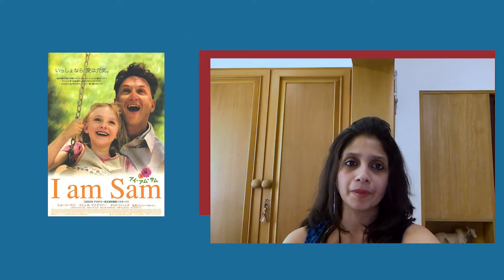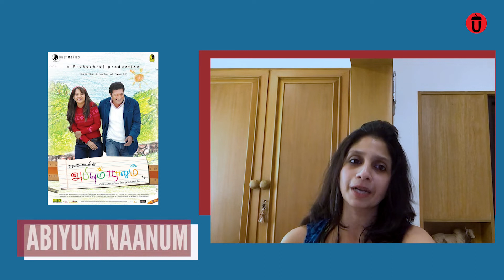10 Must Watch Movies On Fatherhood|TheFilmnut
This Fathers Day Watch Celebrate Fatherhood With These 10 Beautiful Movies by
TheFilmnut

The Filmnut is a web channel that talks and breathes cinema. We love pop culture, and we create content predominantly from South Indian cinema and world cinema. Engaging with people who share our obsession with great storytelling is what we live for. Come on, then. Lets Roll ! The clips and short extracts used in this video are solely for the purpose of film reviews. These clips and extracts are of a minimal nature, and the use is not intended to interfere in any manner with their commercial exploitation of the complete work by the owners of the copyright.

The clips and short extracts used in this video are solely for the purpose of film reviews. These clips and extracts are of a minimal nature, and the use is not intended to interfere in any manner with their commercial exploitation of the complete work by the owners of the copyright.

The Filmnut is a web channel that talks and breathes cinema. We love pop culture, and we create content predominantly from South Indian cinema and world cinema. Engaging with people who share our obsession with great storytelling is what we live for. Come on, then. Lets Roll !